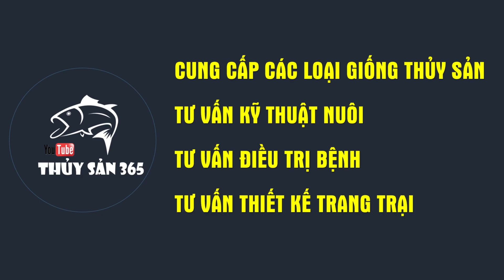ĐI THĂM MÔ HÌNH NUÔI ẾCH NHÀ BÁC QUYẾT | KỸ THUẬT NUÔI | THỦY SẢN 365